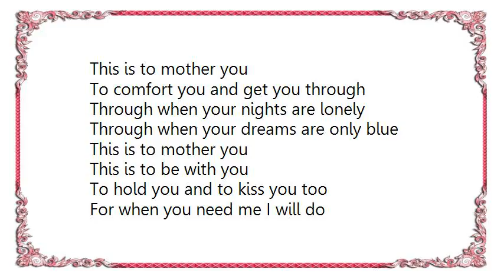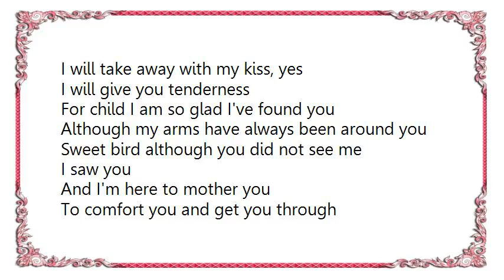Emmylou Harris - This Is to Mother You Lyrics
[Lyrics Emmylou Harris - This Is to Mother You]
This is to mother you
To comfort you and get you through
Through when your nights are lonely
Through when your dreams are only blue

This is to be with you
To hold you and to kiss you too
For when you need me I will do
What your own mother didn't do
Which is to mother you

All the pain that you have known
All the violence in your soul
All the wrong things you have done
I will take from you when I come
All mistakes made in distress
All your unhappiness
I will take away with my kiss, yes
I will give you tenderness

For child I am so glad I've found you
Although my arms have always been around you
Sweet bird although you did not see me
I saw you
And I'm here to mother you